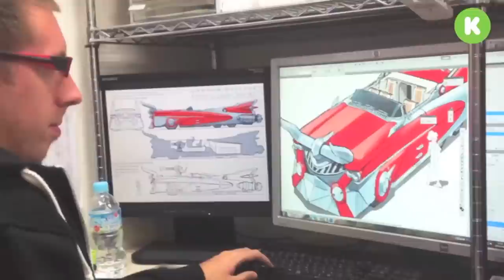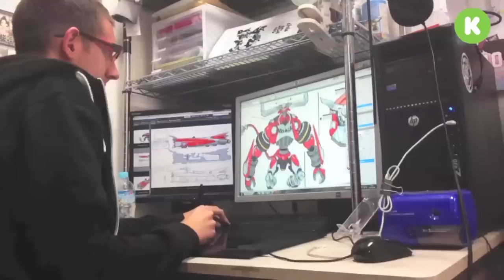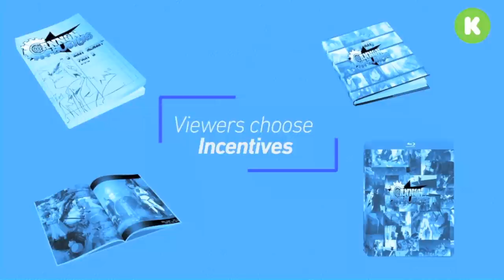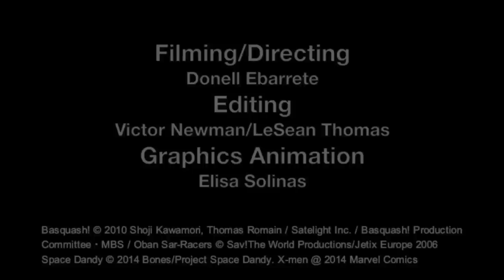CANNON BUSTERS: THE ANIMATED PILOT KICKSTARTER!!!!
After a long wait, Cannon Busters on kickstarter has ARRIVED!

Hot off the heels of Seoul Sessions, TV Animation Director LeSean Thomas has decided to bring his passion-project to the people via crowdfunding and brought along some help from some of the industry's TOP TALENTS. Among them? Joe Madureira (contributing character design concepts), Thomas Romain (Space Dandy Mecha Designer/Oban Star Racers/Basquash! co-creator), Producer Tim Yoon (The Legend of Korra), animator Bahi JD( Space Dandy, Ping Pong, Ghost IN The Shell: Arise), Satelight Inc ( Macross Frontier, Basquash!) & Retailer Animebooks.com! Please support! And if you cannot, SIGNAL BOOOST! Let's make stuff!

ONLY YOU can help make a new, 2D animated action-adventure dramedy of epic proportions happen with your support!

Click on the link and go pledge! Let's make Cannon Busters happen TOGETHER!

CLICK HERE TO PLEDGE! ONLY YOU CAN MAKE IT HAPPEN!!